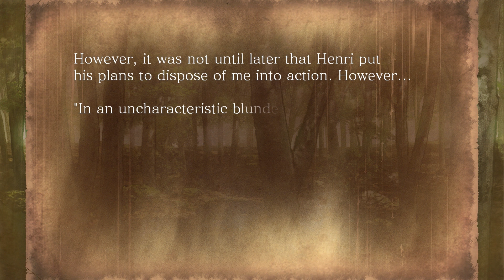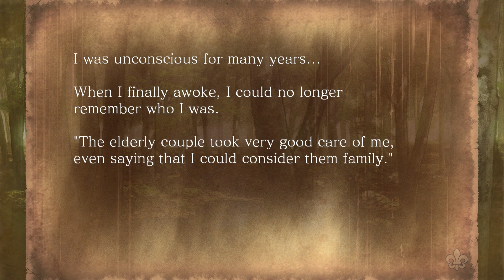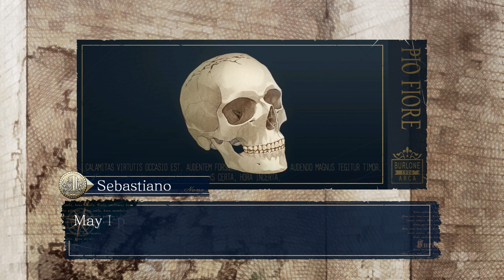Spacey Plays | Piofiore Episodo 1926 | Part 82